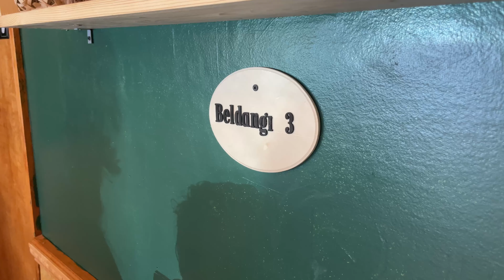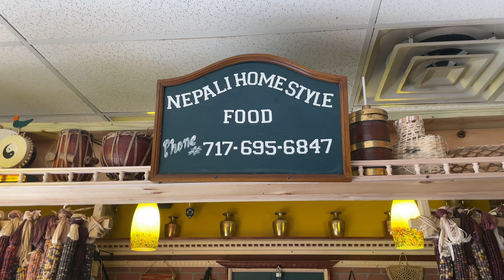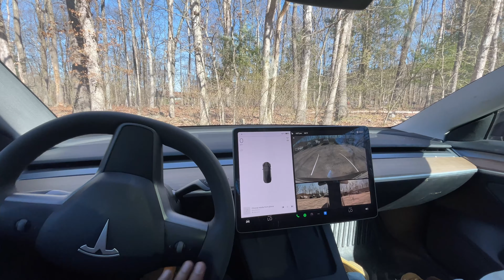बनभोज 😍 Enjoying "Nepali Village Style" Picnic in the USA 🇺🇸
Join me as I take you along on my recent picnic adventure with my brothers, cousins, and brother-in-law's family at Little Buffalo State Park near Harrisburg, Pennsylvania. We had an amazing picnic filled with outdoor activities, delicious food, and quality time spent with loved ones.

We started the day with a game of frisbee and explored the park's various trails and scenic spots. We even visited the nearby lake and enjoyed the beautiful views. We fired up the grill and prepared a mouth-watering spread of chicken and pork BBQ, along with spicy pickles for some extra flavor.

For the main course, we cooked up some traditional Nepali dishes, including Dal Bhat, Mutton soup, Spinach curry, and Cauliflower curry in the authentic Nepali village style. The dinner was a perfect blend of Nepali village-style dishes and BBQ with hot tomato pickle, which everyone loved.

After eating the delicious food, we said goodbye to each other and returned home to Cleveland feeling refreshed and energized from our fun-filled picnic.